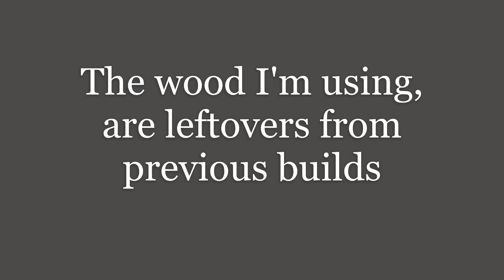Scrap Wood Project: Dog Bed Build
Hey Everyone!

I was able to get more time in the shop than what I previously thought, so I was able to knock out another weekend build!

I purchased my dog Ozzy new bedding, then thought to myself.  Wouldn't it be nice for him to have an actual bed.  So I looked around my shop to see what I had on hand and voila!  A dog bed was built!

This bed was built with:
2 maybe 3 1x3's (8ft)
1.5 cedar picket (6ft)
scrap piece of plywood from my Halloween cutouts

I purchased the dog bed from TJ Maxx for about $15 and with the cost of the wood, this build would have cost me a total of maybe $30.  Which is not that bad!  I had an idea in my head, but no real instructions.  This was built as I went along and some changes were made when I tried to use 1x2s. All the 1x2s that I had were warped, so I was not able to use them.  For the top rail of the dog bed, I trimmed down a 1x3 and used that.  Which it turned out pretty cool.

This was a fun build and I you have any questions.  I am here to answer them!  Like I said, this build has no instructions and everything was built based on the dimensions of the bed.  So please, don't hesitate to ask me anything and I hope you give this a try!  Great for Dogs and Cat beds (as you will see in the video)